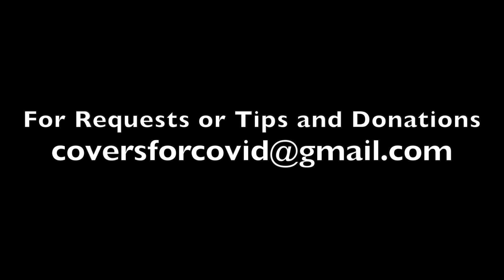Norwegian Wood (The Beatles) - Covers for Covid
Covers for Covid Continues!
Tonight: "Norwegian Wood" by The Beatles
Check us out!